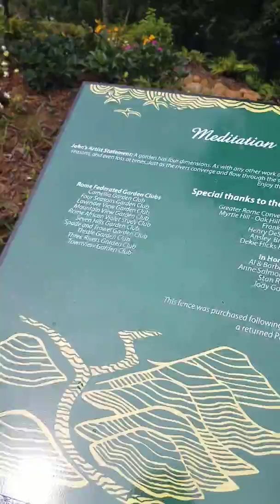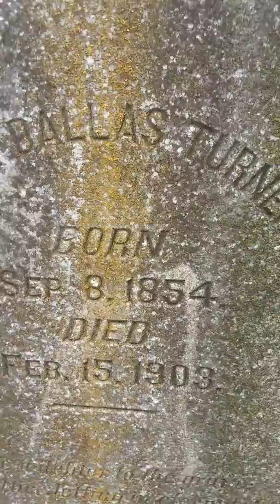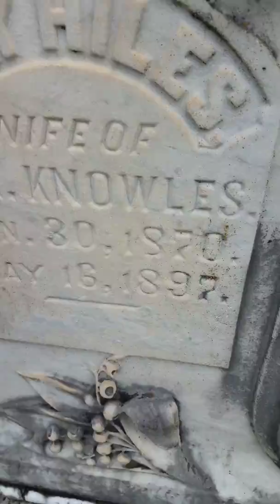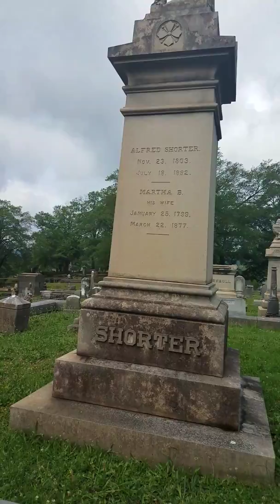Adventure #2 Rome, Georgia U.S.A.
Was down visiting my sister.